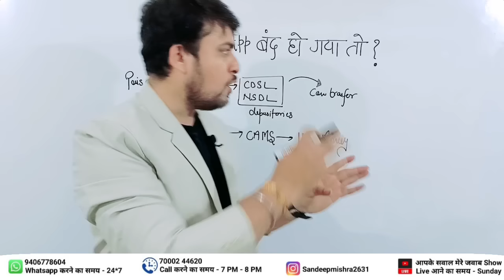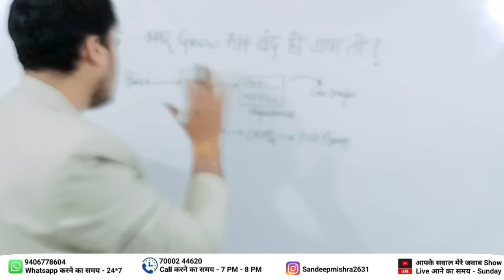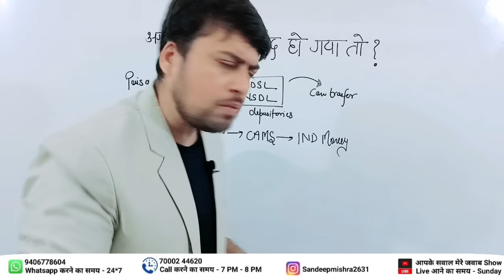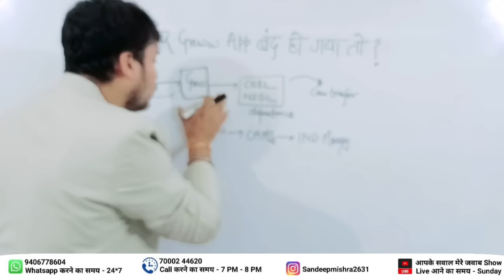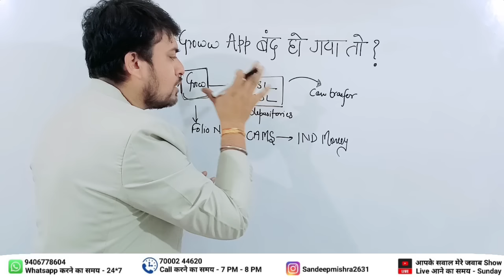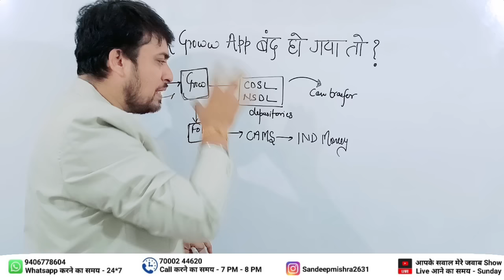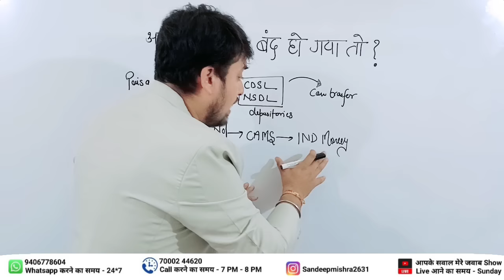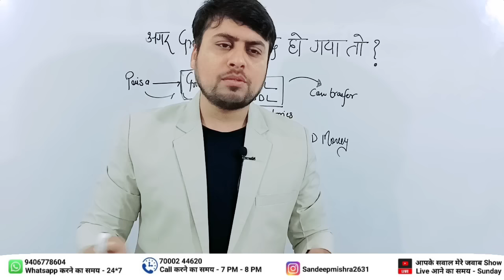अगर Groww App आज से 5 साल बाद बंद हो गया तो हमारे पैसों का क्या होगा ?